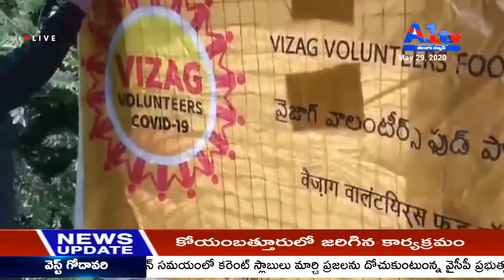విశాఖ జిల్లా భీమిలి నియోజకవర్గం వైజాగ్ జూ బస్టాండ్ వద్ద వలస కార్మికులకు భోజనాలను పంపిణీ